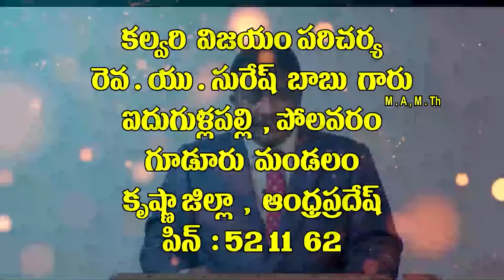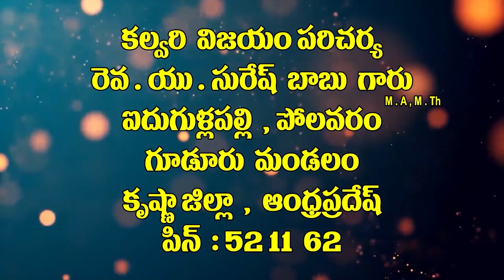4 1 22 suresh garu